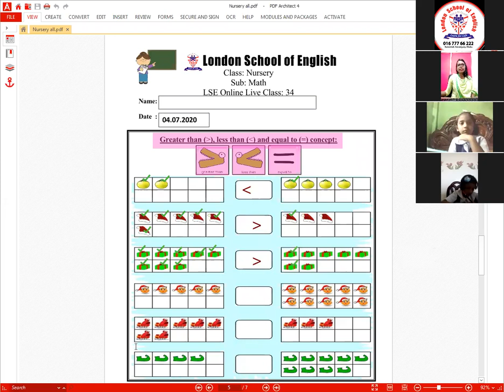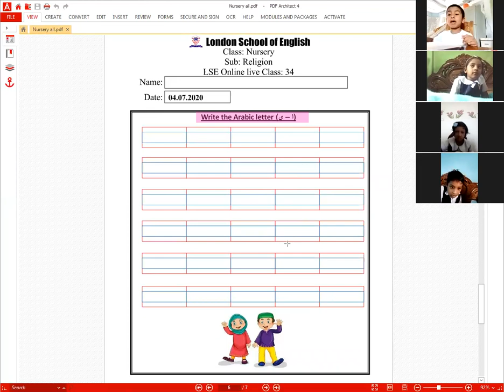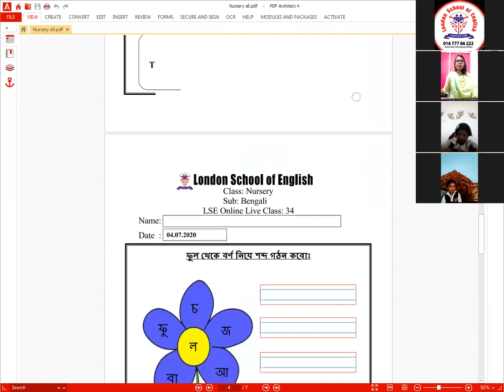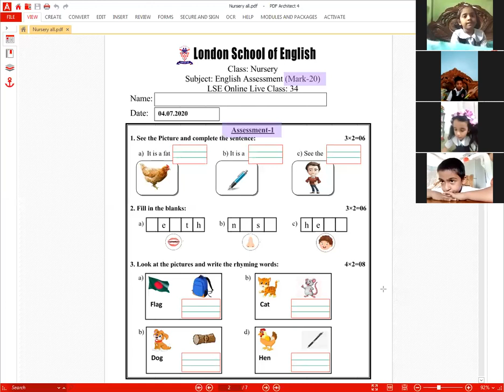LSE Online Live Class. London School Of English, Keraniganj, Dhaka, Bangladesh.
Here is a clip of a class dated 4th July, 2020 for Nursery, All Subjects taken by Sopna Akter.  (Part-2)